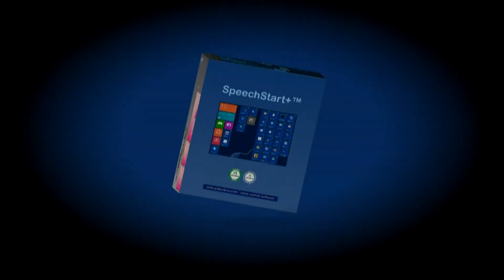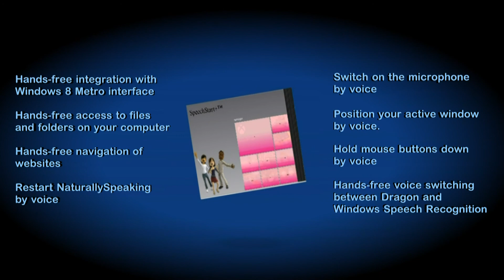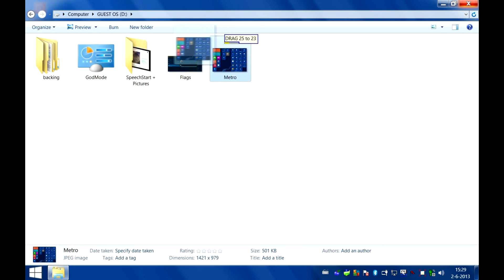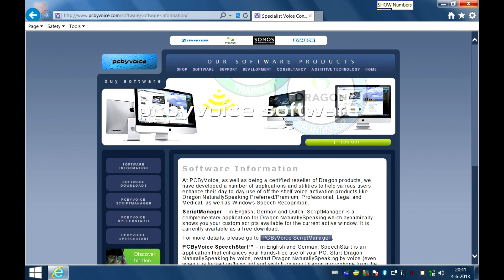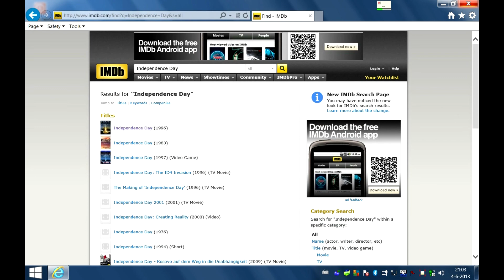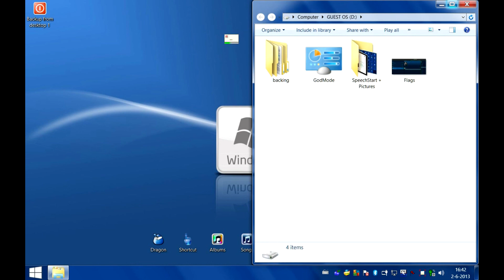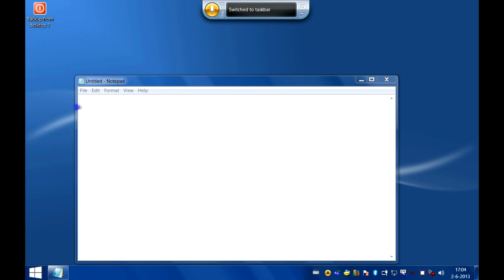SpeechStart+™ for Dragon NaturallySpeaking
SpeechStart+™  is the new add-on for Dragon NaturallySpeaking. It further extends hands-free control of your computer.
Unlike other add-ons for NaturallySpeaking it combines a complete set of ergonomic tools such as: ShowNumbers, Show Flags and Show Circles interface. But also: hands-free browsing, full integration with Windows Metro interface, hold mouse buttons by voice, restart Dragon by voice, switch microphone on and off by voice and resize and position windows by voice.
Great value for a relatively low price.